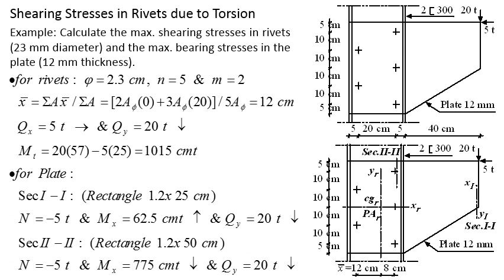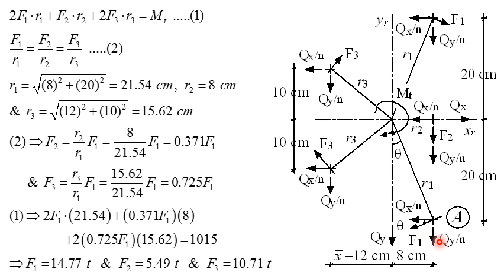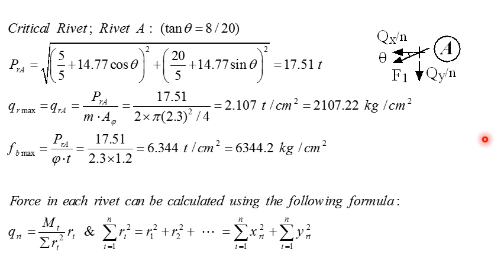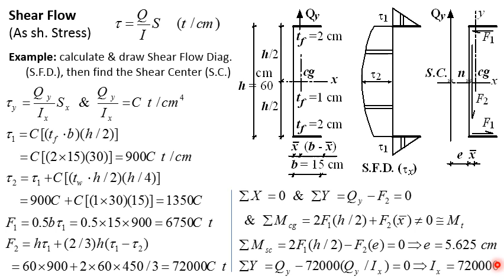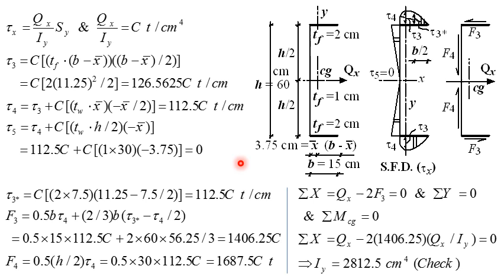CES112 | Shearing Stresses Lecture 5